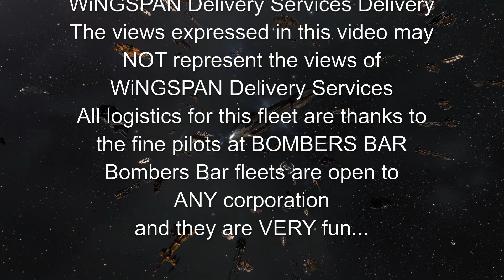Bombers Bar - Aspin Darkfire's First BB Fleet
This week I joined a Bombers Bar fleet for the first time just to see if I could.  I was blown away!  Chaos ran an amazing fleet that resulted in over 30 billion in killmails.  This is just one Rorqual kill that helps demonstrate that even mediocre pilots like myself can join a Bombers Bar fleet and have some fun.

About halfway through the fight I completely loose track of what I'm doing... it's a bit embarrassing actually... but going from small gang Wormhole deliveries with WiNGSPAN to 100+ pilots on field with Bombers Bar is a big adjustment.